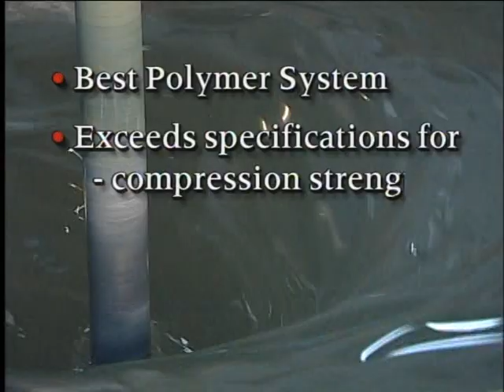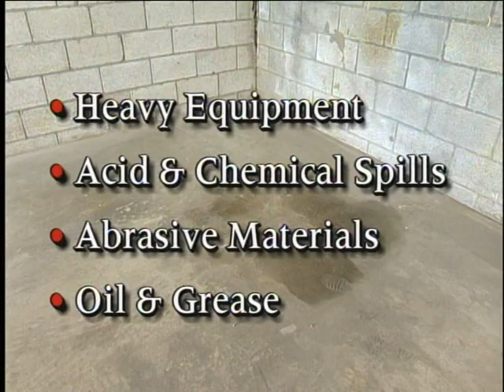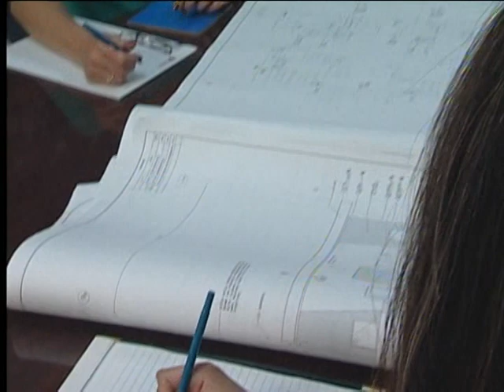Toledo Floor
Garage Floor Coating Kits, Concrete Floor Painting Kits, Epoxy-Coat is non-water based Epoxy-Coat can be applied to the garage floor, basement floor, patio floor, brick pavers, driveway, pool decks, wood decks or any industrial/commercial/institutional concrete floor coating Epoxy Coating for all types of floors